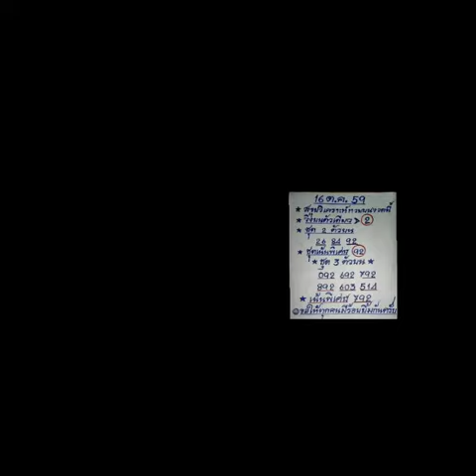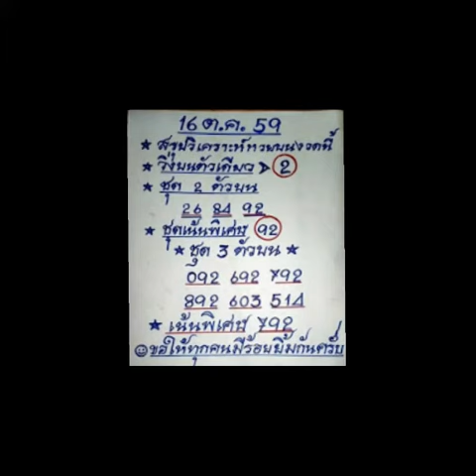เลขเด็ด หวยเด็ด หวยทำมือสรุปบนเน้นพิเศษ งวด16/10/59